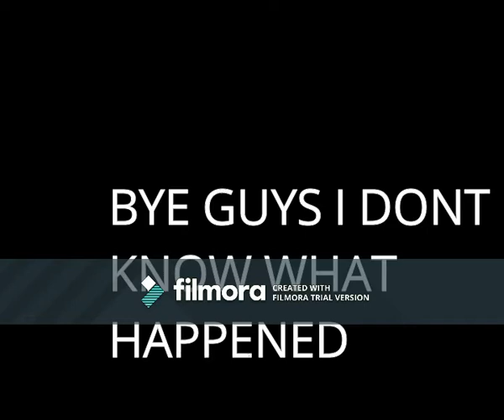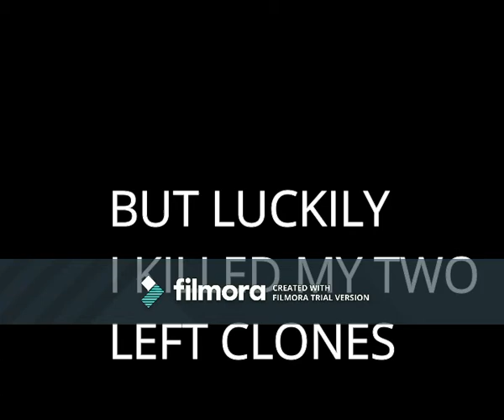Guys something so wierd happened with me today